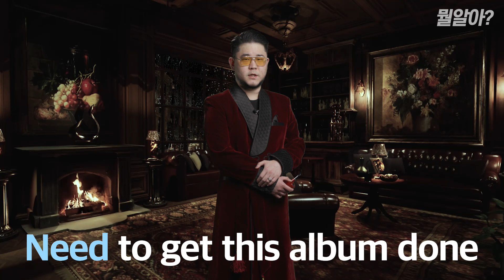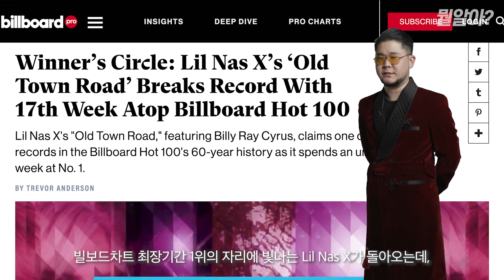(가사/해석) Lil Nas X - 'Industry Baby'가 무슨 뜻인지 알려드립니다 [뭘알아?]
여러분의 플레이리스트에 들어있는 음악
가사도 모르고 따라불렀던 그 노래
그 노래의 정확한 뜻을 알려주기 위해
오랜만에 돌아왔습니다